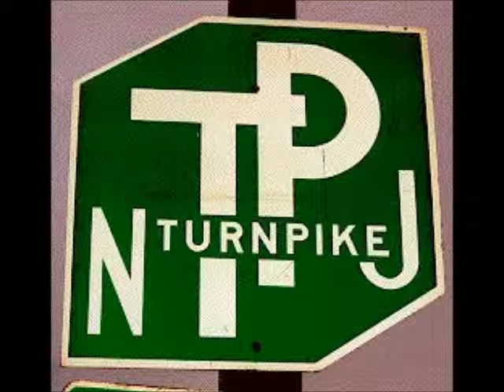Levels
Check out levels from T-lyfe and yung reaper latest project,The lyfe and the pain pt2